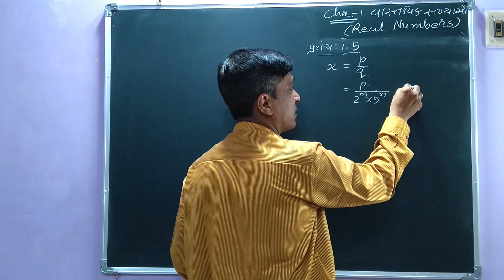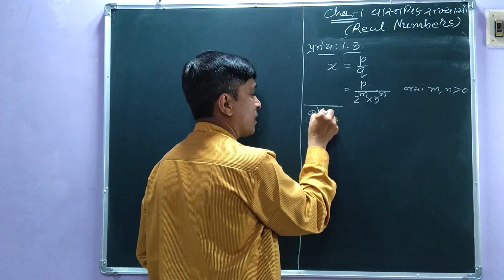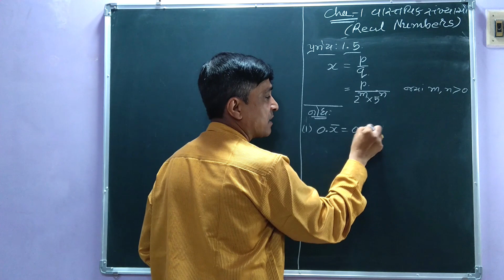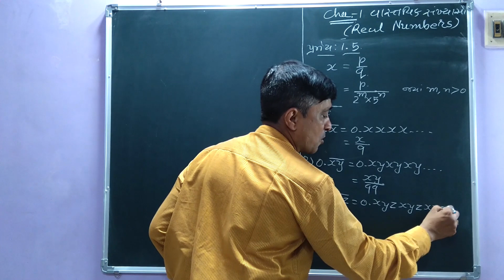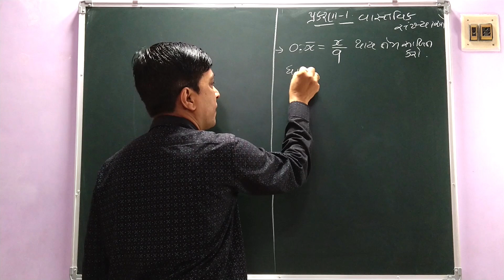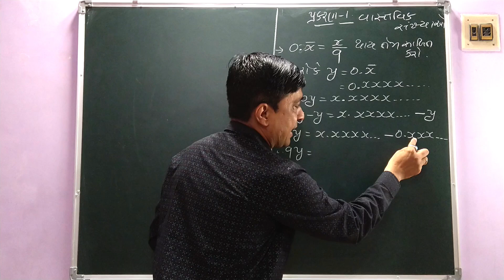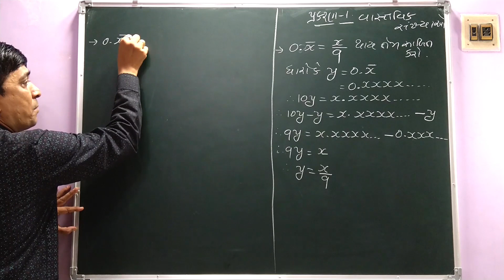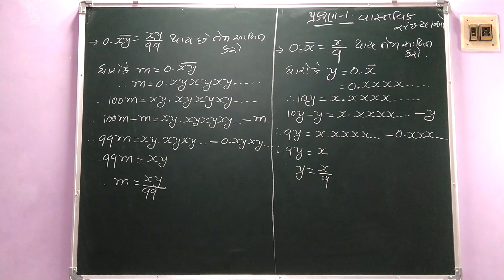class-10 MATHS chapter-1 REAL NUMBERS Theory-2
This video is about MATHS new syllabus based on NCERT. In this video I explain theorem of REAL NUMBERS and odd -even numbers.